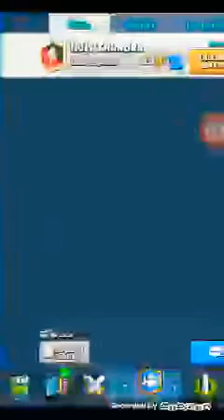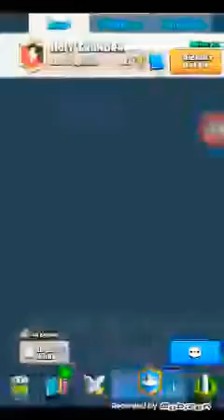Playing Clash Royale!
Join my clan: Holy Thunder

IF I REACH 100 subs or if I get 5 people in my clan before I upload on my birthday September 8th I will give away a play card or a iTunes card!